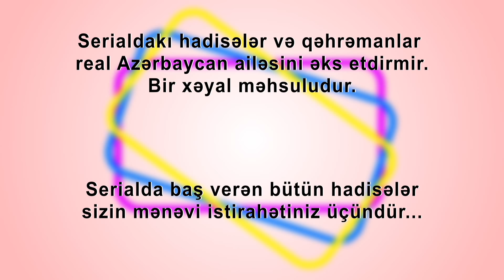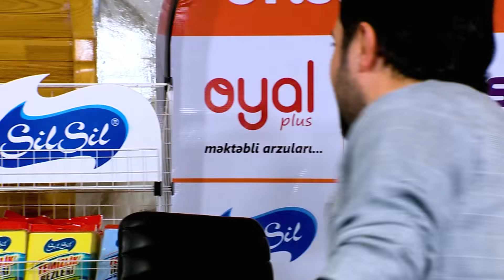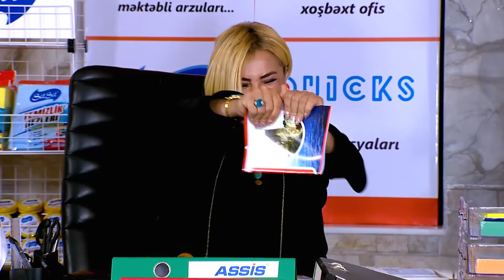Qiz atasi-121 (Izabella)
Layihənin Rəhbəri: Elməddin Cəfərov.
Quruluşçu Rejissor: Orxan Ali
Baş Redaktor: Ənvər Abbasov
Ssenari müəllifləri: Samid Ağayev. Elnur Hüseynov. Tərlan NurYaşar

Partnerimiz Kanalda bütün müəllif hüquqları qorunur. Hörmətlə: "WediaCorp Azərbaycan" © Video'nun başqa youtube kanallarinda yayımlanması qadağandır !!!